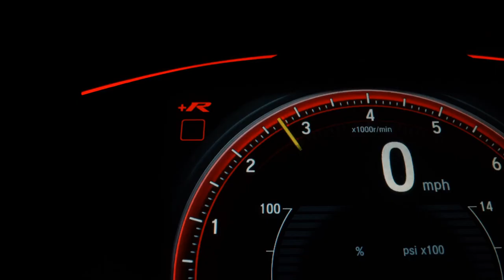FORD KA - 2020 - São Paulo/SP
Ford Ka Se 2020 1.0 Completo

Ar
Vidro
Trava
Computador de bordo
Baixa Km

Veículo: FORD / KA 1.0 SE 12V
Ano: 2020/2020
Combustível: FLEX
Portas: 4 PORTAS
Câmbio: Manual
Cor: MARROM
KM: 29.800

✅ Air Bag
✅ Alarme
✅ Ar Condicionado
✅ Direção Hidráulica
✅ Freio ABS
✅ Travas Elétricas
✅ Vidros Elétricos